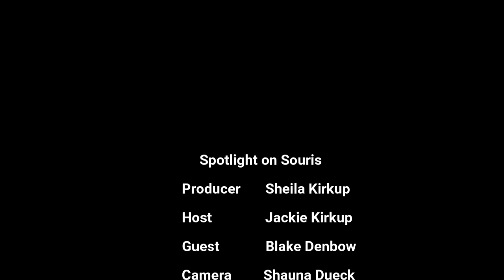Interview with Dr Blake Denbow